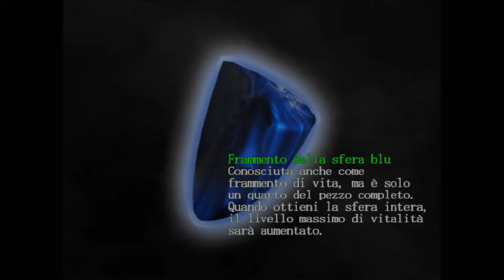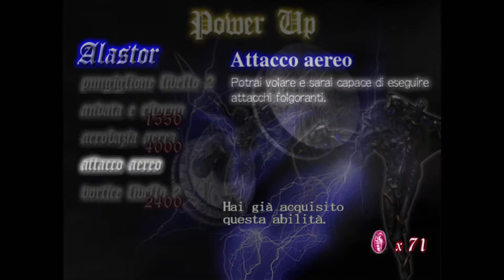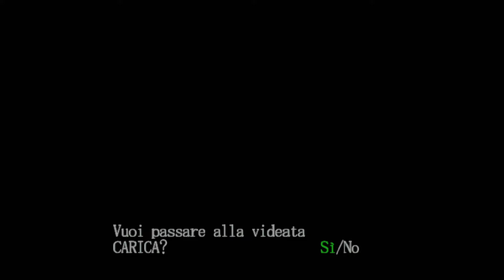Devil May Cry HD ITA EP 5 Ci "Diamo un taglio" Mob irritante